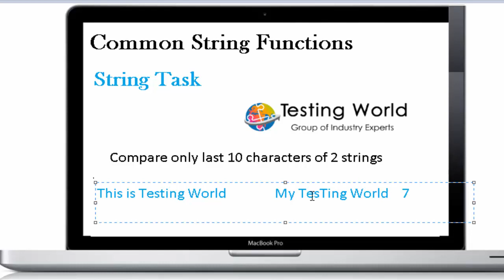Programming Practice for Software Testers: String Handling - Task 1